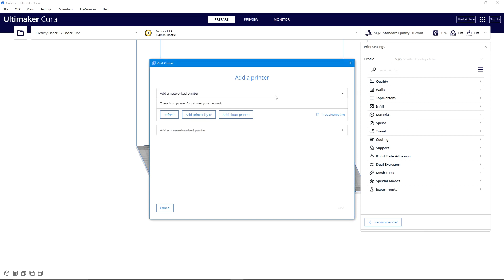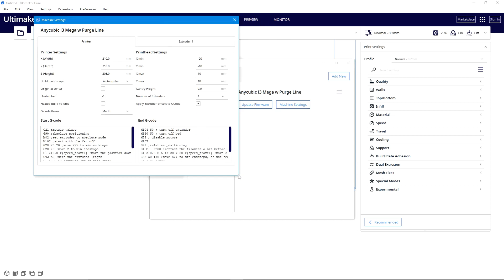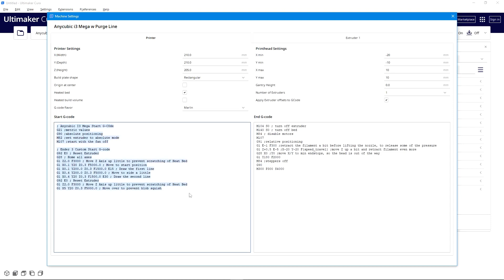Custom Purge Line at Front Side of 3D Printer with Cura (Nozzle Wipe, Priming Line)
Custom Purge Line at Front Side of 3D Printer (Nozzle Wipe, Priming Line) with Cura

Here is the purge line Start G-Code, copy and past all of them, but kindly check with your printer heatbed dimension etc. If it is smaller, you will need to replace the coordinate "200" with some number smaller then the heatbed size, and reduce E number (extrusion) accordingly. You can also refer to this link for more about G-Code

Happy printing, and sorry for keep saying "purging line" instead of "purge line" :D

; Ender 3 Custom Start G-code
G92 E0 ; Reset Extruder
G28 ; Home all axes
G1 Z2.0 F3000 ; Move Z Axis up little to prevent scratching of Heat Bed

; swapped X and Y coordinates
G1 X20 Y0.1 Z0.3 F5000.0 ; Move to start position
G1 X200.0 Y0.1 Z0.3 F1500.0 E15 ; Draw the first line
G1 X200.0 Y0.4 Z0.3 F5000.0 ; Move to side a little
G1 X20 Y0.4 Z0.3 F1500.0 E30 ; Draw the second line
G1 X20 Y5 Z0.3 F5000.0 ; Move over to prevent blob squish